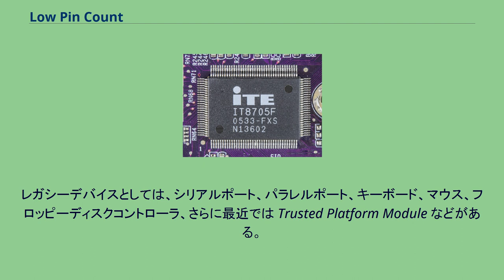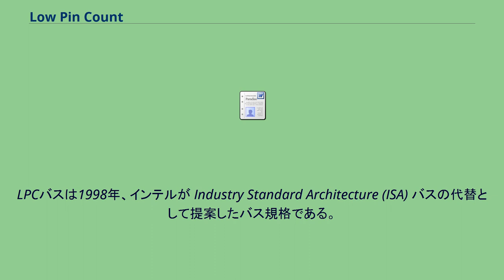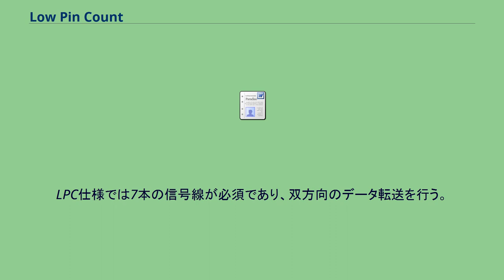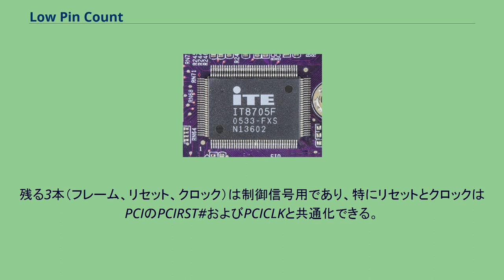Low Pin Count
Low Pin Count インタフェースを持つ IT8705F スーパーI/Oチップ LPCバスを含む2000年代初頭の代表的なマザーボードブロック図 Low Pin Count バス、またはLPCバスは、低帯域幅のデバイス（BIOS ROMやスーパーI/Oチップで接続されるいわゆるレガシーデバイス）をCPUと接続するバスで、IBM互換パーソナルコンピュータで使われている。
レガシーデバイスとしては、シリアルポート、パラレルポート、キーボード、マウス、フロッピーディスクコントローラ、さらに最近では Trusted Platform Module などがある。
LPCバスは物理的には、PCのマザーボード上でサウスブリッジチップに接続している配線である。
LPCバスは1998年、インテルが Industry Standard Architecture (ISA) バスの代替として提案したバス規格である。
この頃インテルはパーソナルコンピュータ向けに、高機能化するCPUや最新インターフェース開発に事業を集中しだしており、なかでもレガシーの代替であるUSBの普及を推進していた。
しかしいまだに多くのユーザがレガシーデバイスの利用継続を望んでおり、またこの頃は周辺機器メーカーもUSBの採用には消極的であった。
しかしインテルはレガシーインターフェースの利用は過渡的なものと判断し、サウスブリッジからのレガシー削減と過渡的な代替ISAバスの提供を決めた。
ソフトウェアから見るとISAとよく似ているが物理的には全く異なり、ISAが8.33MHz動作の16ビットバスだったのに対して、LPCバスは4倍の33.3MHz動作でバスは逆に1/4の4ビット幅である。
LPCの利点は信号線が7本しかない点で、常に混み合っている最近のマザーボードにとっては配置が容易になる。
また、LPCインタフェースを採用した集積回路は、ISA対応の同等のチップに比べてピン数が30本乃至72本削減できる。
さらに組み込みを容易にするため、PCI バスと同じクロックレートを採用している。
なお、LPCはマザーボード上でのみの使用を前提とし、そのためLPC用コネクタ規格が存在しない。
LPC仕様では7本の信号線が必須であり、双方向のデータ転送を行う。
うち4本はアドレスとデータを重畳させて運ぶ。
残る3本（フレーム、リセット、クロック）は制御信号用であり、特にリセットとクロックはPCIのPCIRST#およびPCICLKと共通化できる。
仕様にはオプションの6本の信号線が定義されていて、割り込み、DMA、スリープ状態からのシステム起動、電源が切れることをLPC機器に知らせるといった用途に使用できる。
LPCのデータ転送レートは、バスアクセスの種類（I/O、メモリ、DMA、ファームウェア）に依存するが、いずれの場合もISAより若干高速である。
33.3MHzでの典型的なI/O転送レートは約2.56Mbyte/sである。